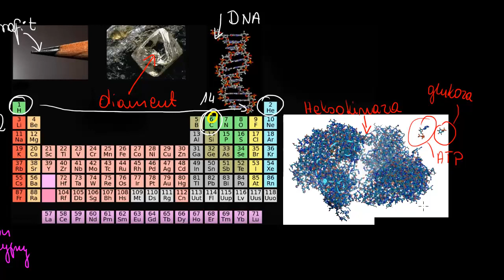Węgiel jako budulec życia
Carbon as a building block of life Film na licencji CC NC-BY-SA zrealizowany przez Fundację Edukacja dla Przyszłości przy wsparciu Instytutu Chemii Organicznej PAN, Opowiada Agnieszka Kaczyńska z Wydziału Chemii Uniwersytetu Jagiellońskiego